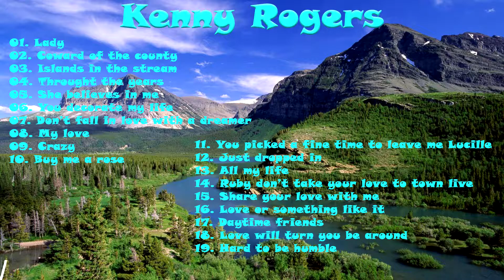Kenny rogers - by DJ TAMPISAW